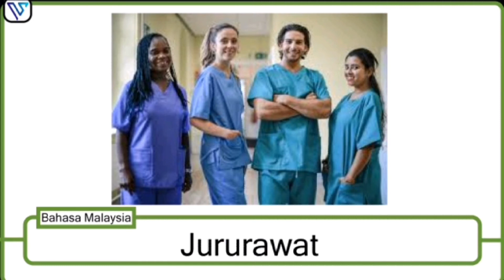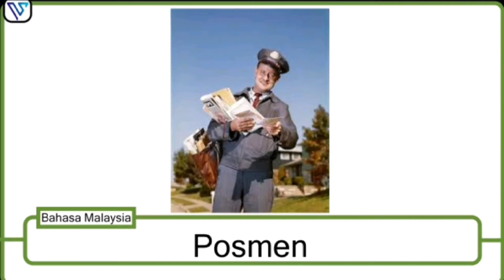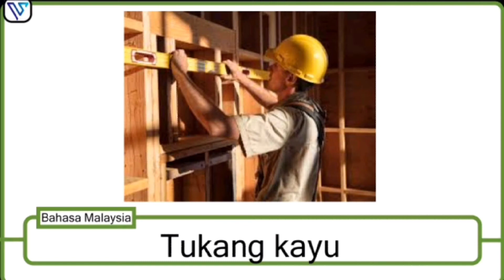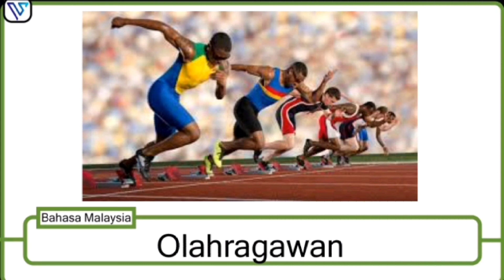工作抽认卡 + Kad Imbas PEKERJAAN (Occupation Flashcards in Chinese Mandarin + Malay)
Belajar Nama Pekerjaan dalam Bahasa Inggeris + Bahasa Malaysia + Bahasa Cina melalui Kad Imbas ini
从此抽认卡学习 工作 的 英语 + 马来语 + 华语 名称

Senarai Pekerjaan yang dirangkumi mengikut urutan penampilan:
包括的工作按出现顺序清单：

 工作 Pekerjaan

 老师 Guru
 程序员 Pengaturcara
 飞行员 Juruterbang
 宇航员 Angkasawan
 医生 Doktor
 护士 Jururawat
 科学家 Ahli sains
 建筑师 Arkitek
 工程师 Jurutera
 技术员 Juruteknik
 法官 Hakim
 律师 Peguam
 消防员 Ahli bomba
 警察 Polis
 军人 Askar
 邮差 Posmen
 厨师 Tukang masak
 面包师 Pembuat roti
 屠夫 Penjual daging
 鱼夫 Nelayan
 农夫 Petani
 木匠 Tukang kayu
 歌手 Penyanyi
 演员 Pelakon
 舞蹈家 Penari
 作家 Penulis
 画家 Pelukis
 音乐家 Pemuzik
 美发师 Pendandan rambut
 魔术师 Ahli silap mata
 运动员 Olahragawan
 裁判 Pengadil

适当使用时, 生词卡是帮助小孩子学习和保留信息的最有效方法之一。

要获得最佳效果，请每天播放两次。 早上一次，晚上一次。

生词卡最好的部分是； 您的孩子只要听得到，不必观看，也可受益。

希望此生词卡对您的孩子有所帮助。

请支持并给我们一个赞 [Like]👍

谢谢！！

Kad Imbas adalah salah satu kaedah yang paling berkesan untuk membantu kanak-kanak mempelajari dan menyimpan maklumat terutamanya apabila ia digunakan dengan bijak.

Untuk hasil terbaik, mainkan video ini dua kali sehari. Sekali waktu pagi dan sekali pada waktu malam.

Bahagian terbaik ialah; kanak-kanak tidak perlu menonton video ini. Asalkan mereka dapat mendengarnya, mereka akan dapat manfaat daripada video ini.

Semoga video kad imbas ini bermanfaat untuk anda

Tolong sokong dan beri kami [Like] 👍

Terima kasih!!